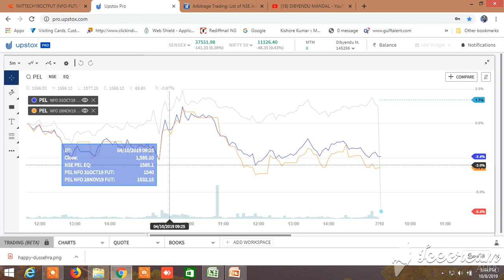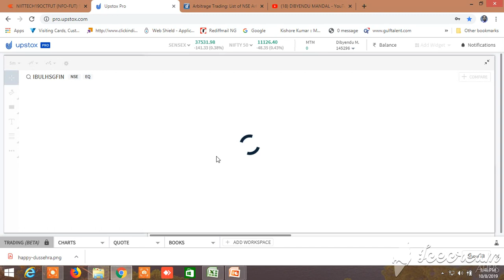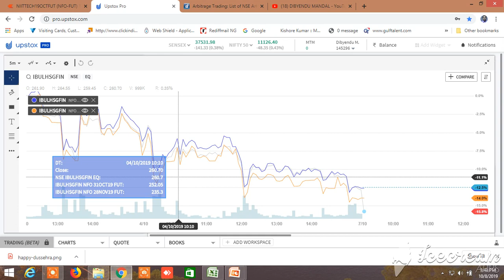HOW TO MAKE PROFIT FROM ARBITRAGE IN INTRADAY PART I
IN THIS VIDEO I HAVE EXPLAINED HOW TO MAKE PROFIT FROM ARBITRAGE IN INTRADAY ALSO, PLEASE SEE THE PART II OF THIS TOPIC WITH SOME MORE EXAMPLES. This strategy can be applied in commodity also with suitable stoploss.